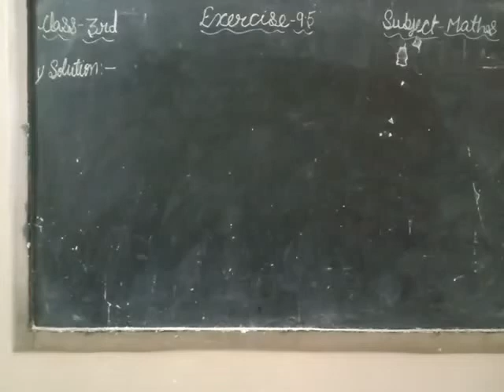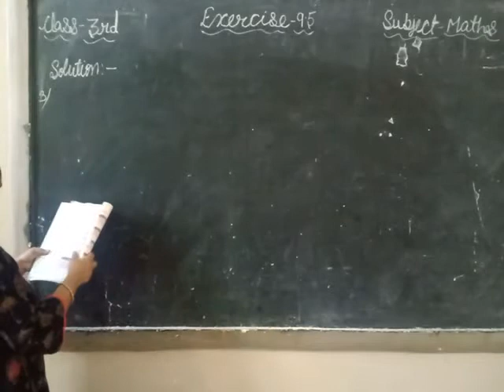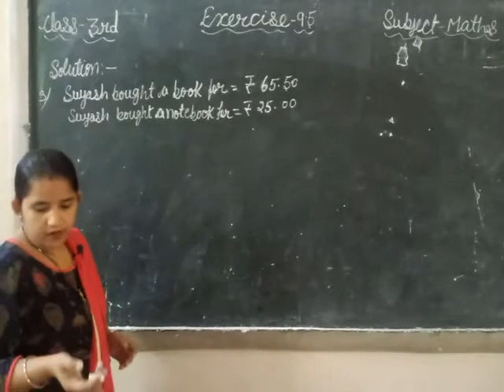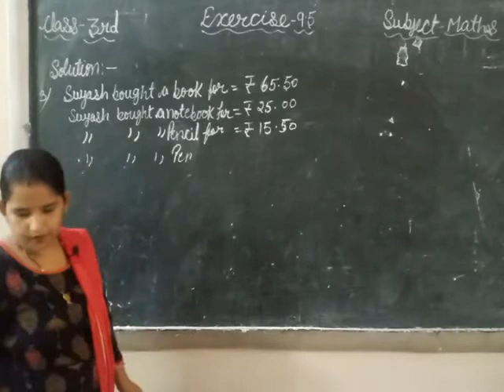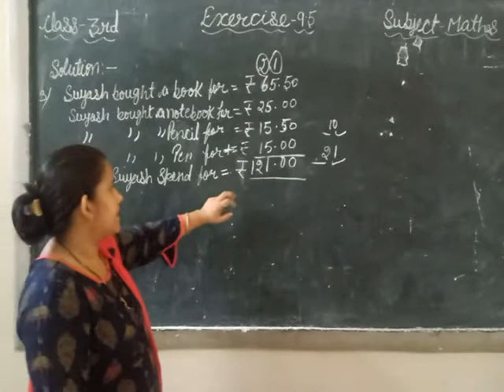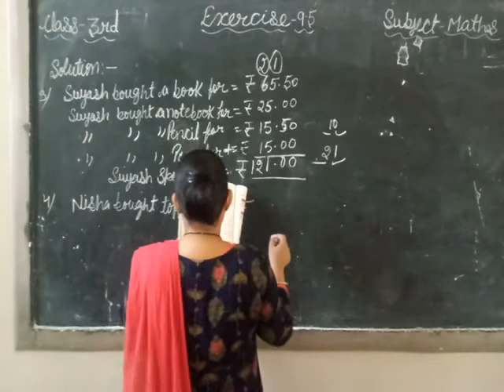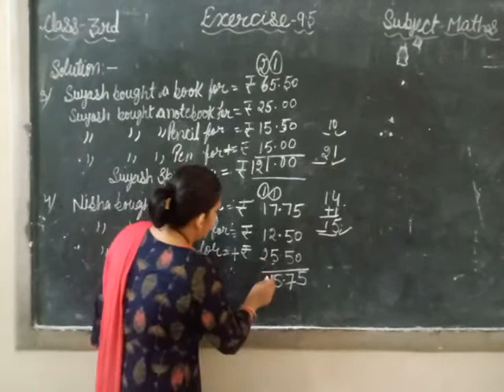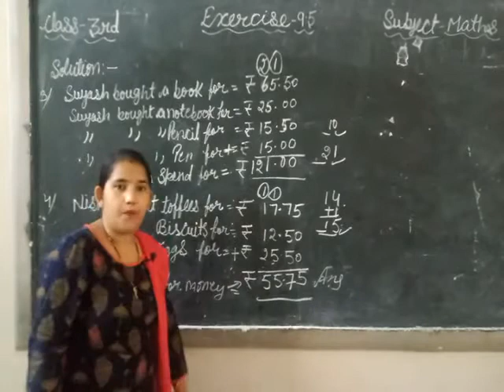Maths Exercise - 9.5(Word problem)